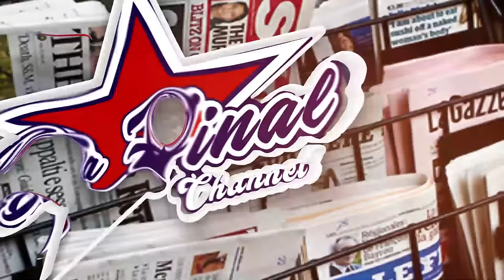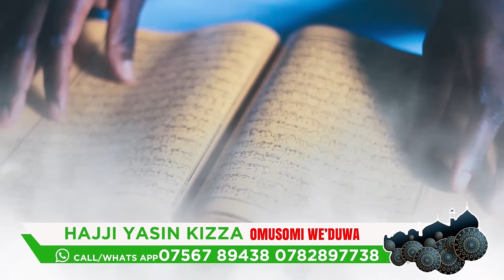ADAM MULWANA EDITION BWIINO WUUNO KU BYA ABTEX NE HAJJI HARUNA. ANI NANYINI WA H&M?